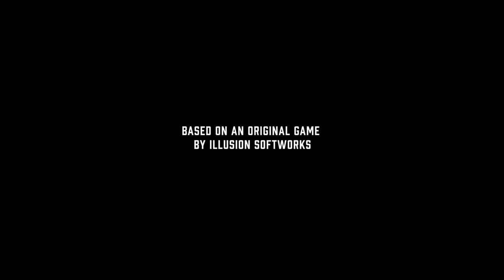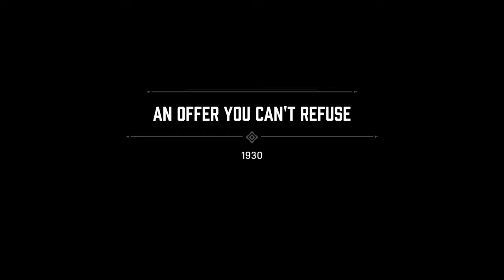Mafia: Definitive Edition - 1.Bölüm PS4 Gameplay